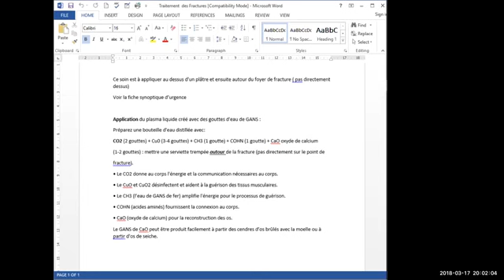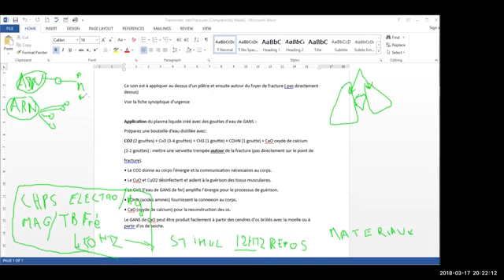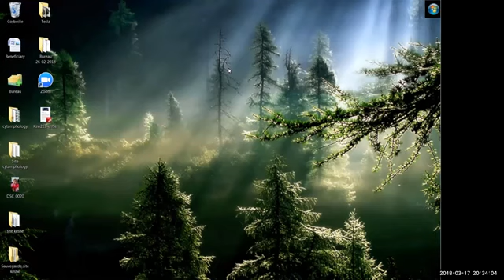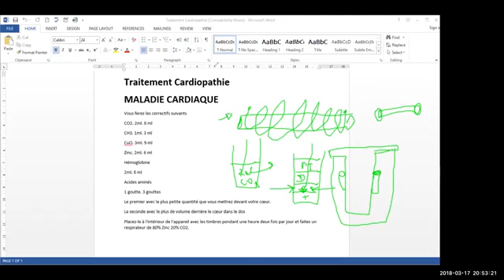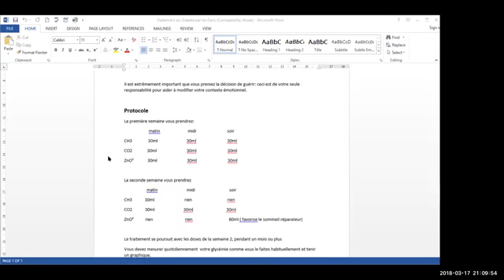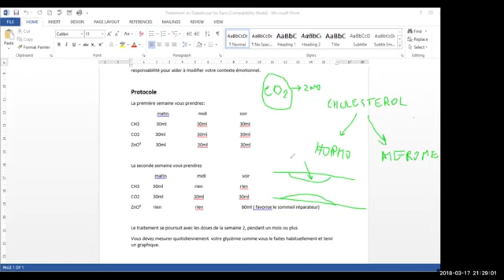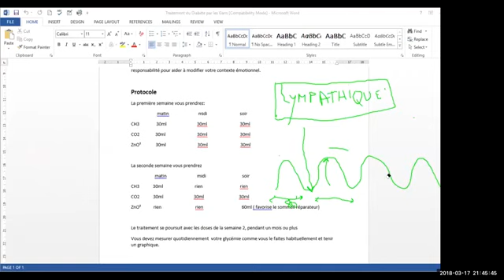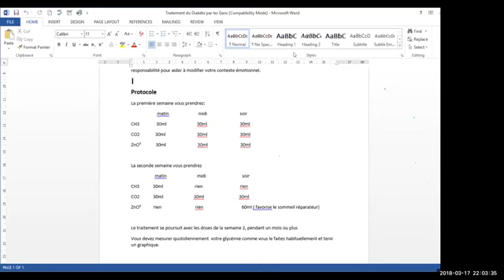17 03 2018 Traitement des Fractures Cardiopathie